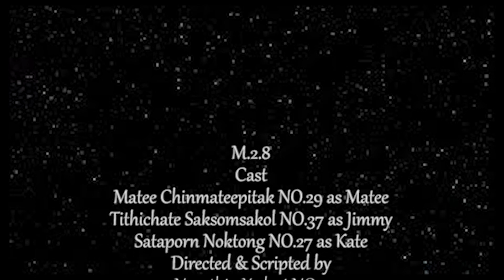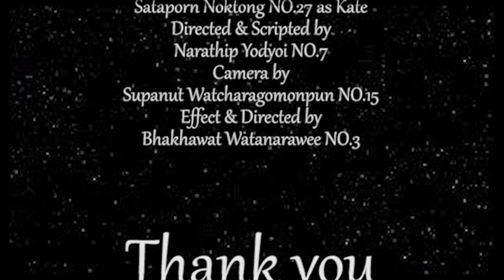The Three Wishes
งานวิชา ภาษาอังกฤษ Ms.Jill
ถ่ายทำ : โรงเรียนสามัคคีวิทยาคม